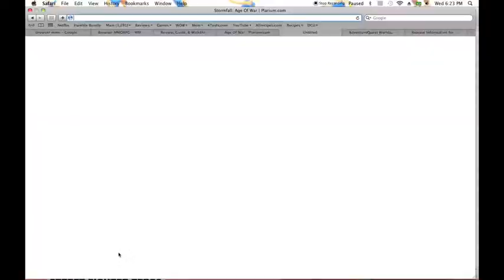PokeCast : Web : Stormfall: Age of War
Stormfall: Age of War